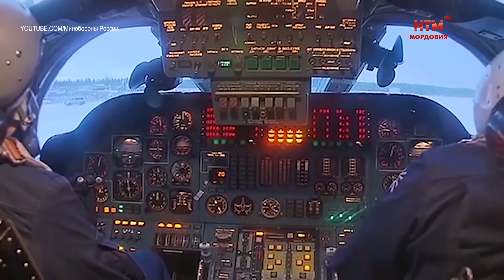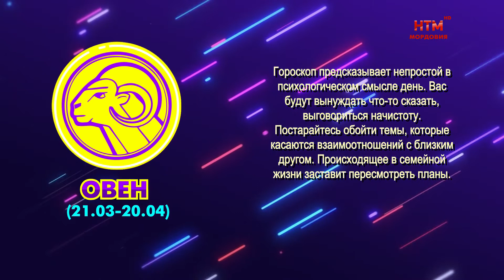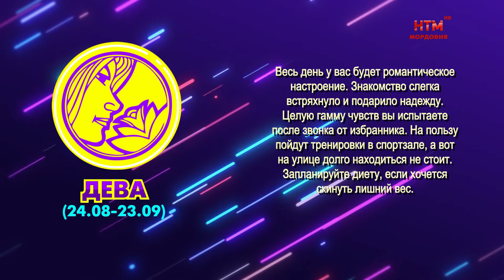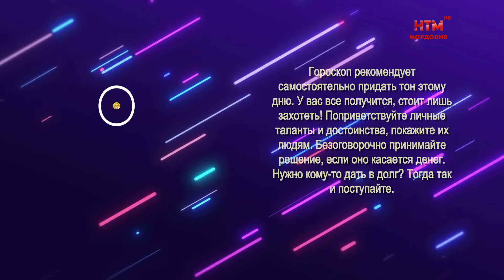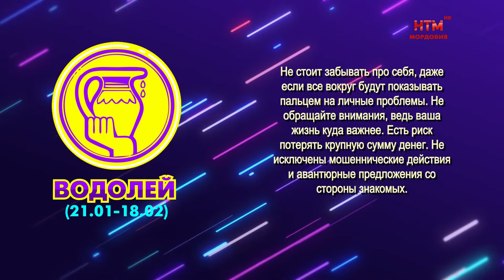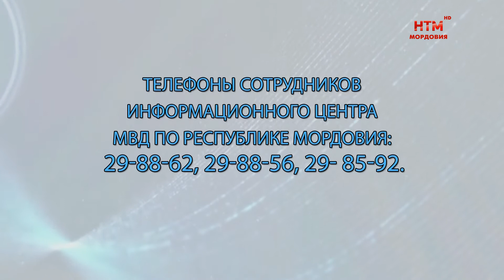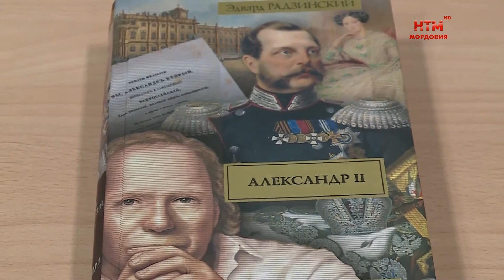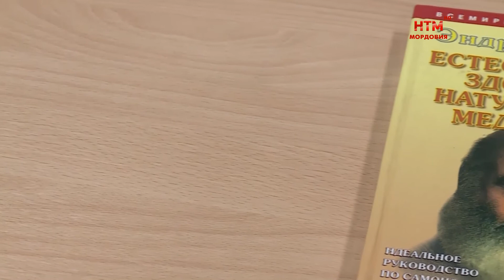Народное утро. Выпуск 1109 от 23 декабря 2021 года